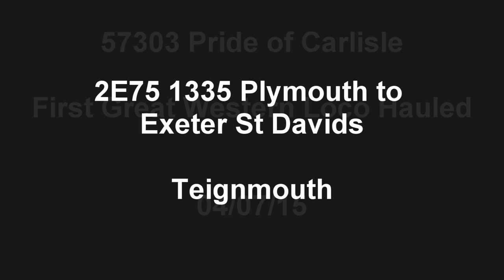First Great Western Loco Hauled..57303 Pride of Carlisle..04/07/15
First Great Westrn utilise the loco plus the three seating coaches off the Night Riviera to form a Par-Plylmouth-Exeter-Penzance train  allowing the unit that would have done that to strengthen another service.
I videoed the train on the 4th July at Teignmouth and Cockwood.